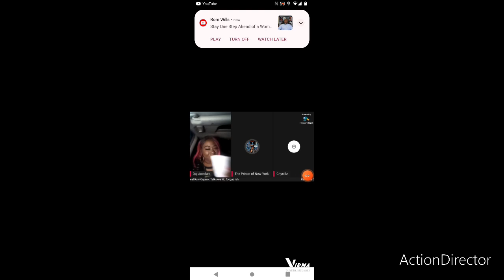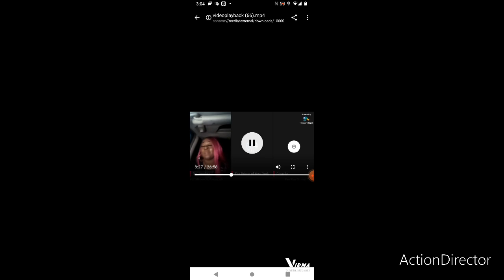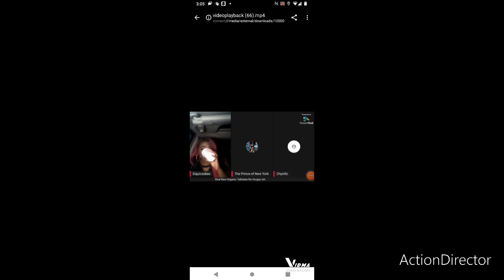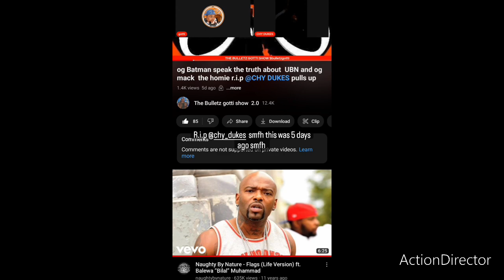If You Only Knew: All Chy Dukes Wanted Was His Respect and Flowers He Had a Message to deliver